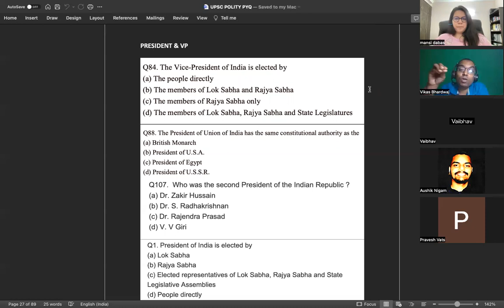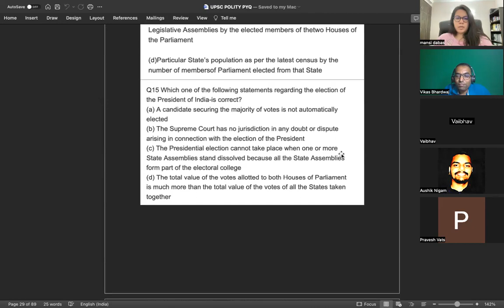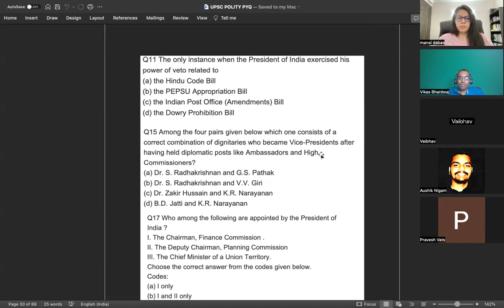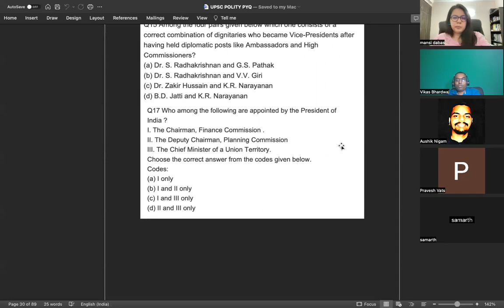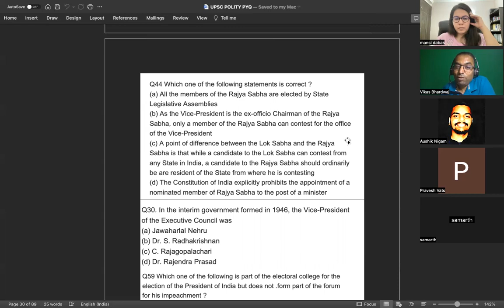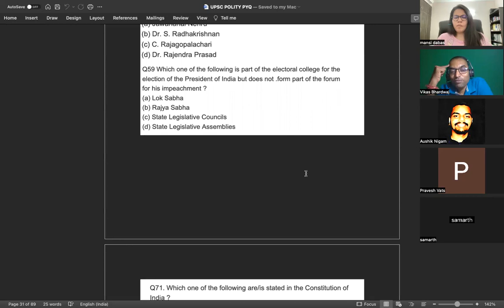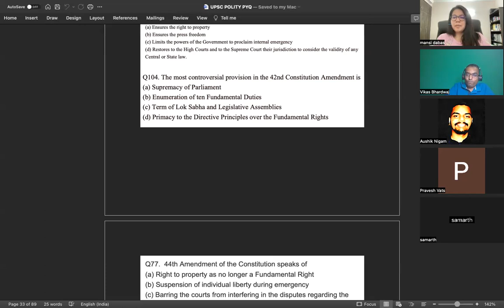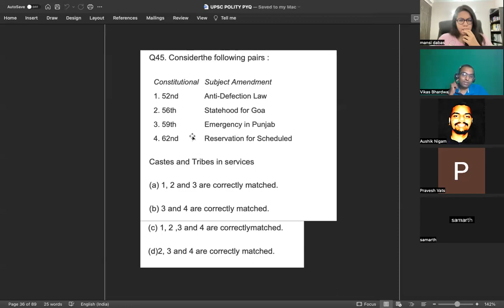UPSC CSE 2023 | GS Polity - Prelims pyq's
The Video bring into focus Key features and facts of Indian Polity , which are very crucial for the UPSC Prelims & Mains 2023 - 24.